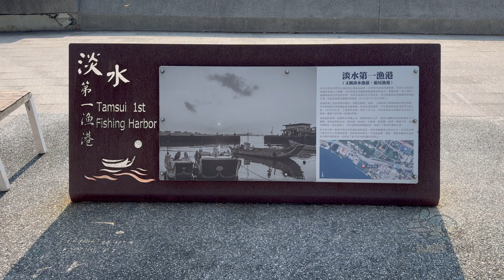Taipei Vlog Day 6 & 7 | Tamsui District Plane Spotting Alley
TwoSweet is in Taiwan for a week and we are accompanied by our folks. Family time in Taiwan: Laughter, Love and Endless Adventure! From temples to night markets, Taiwan offers endless excitement for the whole family.

Places we visited in Day 06 & 07 out of 07 days
Day 06
1. Tamsui
- Mochi99 麻吉奶奶鲜奶麻糬
- Fort Santo Domingo 紅毛城
2. Xin Bei Tou 北投溫泉
- Hot Spring Festival
- SweetMe HotSpring Resort (Private Onsen Experience)
3. Shilin Night Market 士林夜市

Day 07
1. Plane Spotting Alley at Songshan Airport 飛機巷
2. Zhong San District
3. Din Tai Fung - DongMen Outlet 鼎泰豐